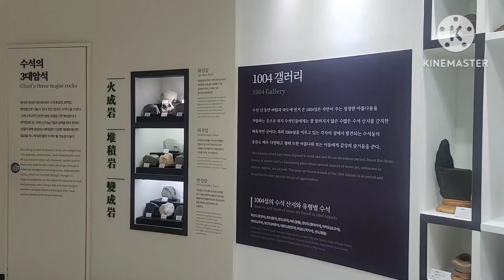천사섬 수석미술관